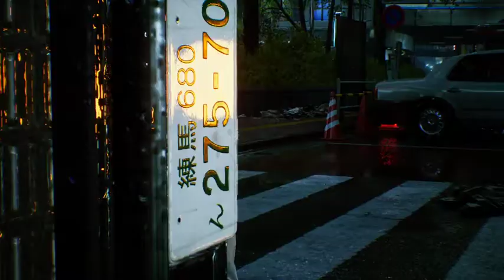Ghostwire Tokyo #01 Intro